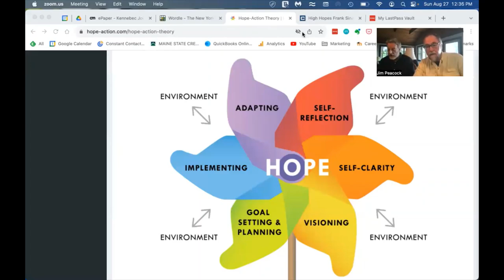Hope Action Theory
Jim talks with Dr. Spencer "Skip" Niles about the Hope-Action Theory developed by Dr. Spencer Niles, Dr. Hyung Joon Yoon, and Dr. Norm Amundson.

I've always said that hope is what drives career development. Listen to what Skip says here to understand how hope can be cultivated in our work.

Hope requires three things in our work. (1) A goal the client is working toward (2) Strategies on how to achieve and (3) Are they confident they can move forward and motivated to do it?  He even shows how using poetry can be helpful. I loved it!

BIO: Spencer G. Niles
Dr. Spencer Niles serves as a Professor in the Counselor Education Program at William & Mary. Previously, he served as Dean (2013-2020) and Professor at the School of Education at William & Mary.  He was also a Distinguished Professor and Department Head for Educational Psychology, Counseling, and Special Education at the Pennsylvania State University from 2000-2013 where he led the development and implementation of Penn State’s CACREP-accredited master’s programs in school counseling, clinical mental health counseling, and career counseling.  He also led Penn State’s creation and implementation of their first-ever CACREP-accredited Ph.D. in Counselor Education and Supervision. Prior to joining the faculty at Penn State, he served as Professor of Counselor Education at the University of Virginia.

Spencer Niles is a Past-President of Chi Sigma Iota International and was twice the President of the National Career Development Association (NCDA).  He is the recipient of the NCDA Eminent Career Award.  Niles is a Fellow of the National Career Development Association and the American Counseling Association.  He has received numerous awards from the American Counseling Association (ACA) including the Thomas Hohenshil Research Award, the Thomas Sweeney Visionary Leadership and Advocacy Award, the President’s Award,  the David Brooks Distinguished Mentor Award, the ACA Extended Research Award,  and the Visionary Leader and Advocate Award.  He received the Noted Scholar Award from the University of British Columbia.  Niles is a Fellow of ACA and NCDA.  He served as two-term Editor for The Career Development Quarterly, Editor for the Journal of Counseling & Development, and continues to serve on numerous journal editorial boards.  He has authored or co-authored approximately 140 publications and delivered over 150 presentations at national and international conferences.  His book Career Development Interventions (6th edition) is the best-selling career text in the world.  His forthcoming co-authored books are titled Career Flow and Development: Hope-Action Theory and Career Recovery: Creating Careers with Hope in Difficult Times.

He has taught in over 27 countries and is an Honorary Member of the Japanese Career Development Association, Honorary Member of the Italian Association for Educational and Vocational Guidance, a member of the Board of Directors for the International Center for Career Development and Public Policy and a Lifetime Honorary Member of the Ohio Career Development Association

Jim Peacock is the Principal at Peak-Careers Consulting and writes a weekly email for career practitioners. Peak-Careers offers discussion-based online seminars for career practitioners focused on meeting continuing education needs for CCSP, GCDF and BCC certified professionals as well as workshops for career practitioners and individual career coaching.
He is the author of A Field Guide for Career Practitioners: Helping Your Clients Create Their Next Move and the recipient of the 2020 Kenneth C. Hoyt Award from National Career Development Association.

Sign up to receive my TOP 10 TIPS WHEN WORKING WITH AN UNDECIDED PERSON.  You will also receive the career practitioner's weekly email on a variety of career topics, industry news, interesting events, and more.